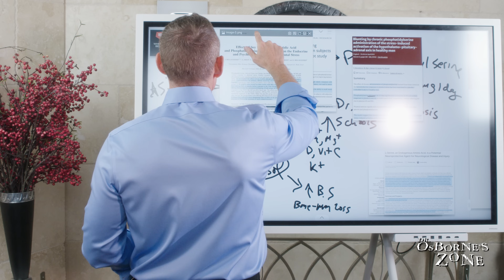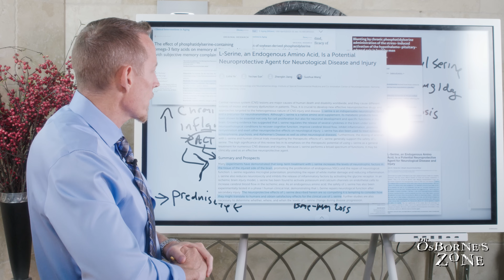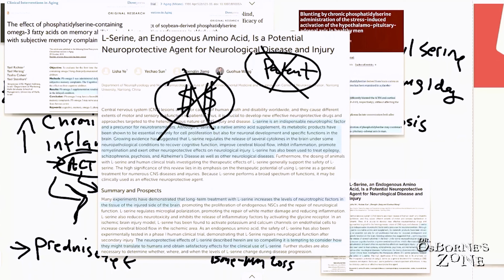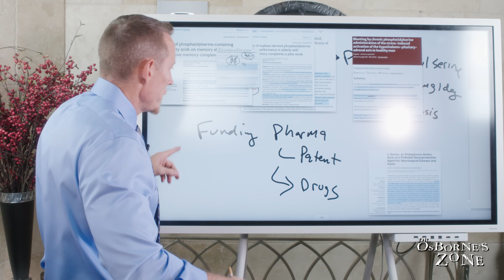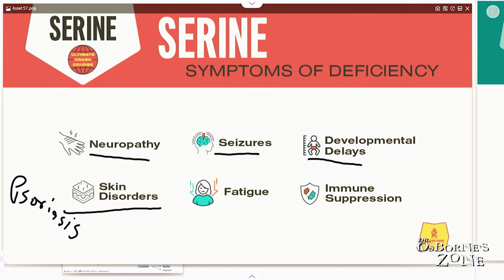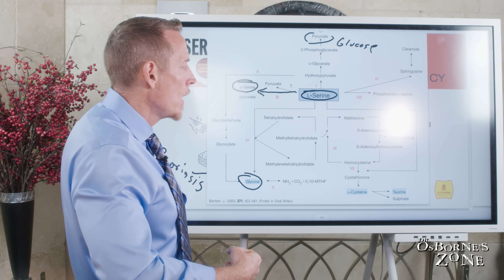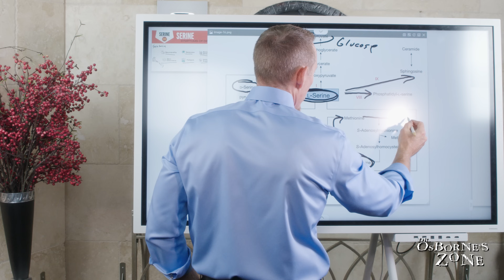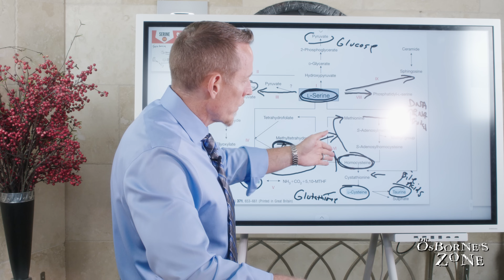Boost Brain Health, Memory & Recovery Naturally!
Discover the incredible, research-backed benefits of serine—a vital amino acid that supports brain function, memory, stress recovery, and neurological health. In this episode, we dive deep into how serine works in the body, its role in preventing cognitive decline, improving attention, and even supporting recovery from conditions like Alzheimer’s, ADHD, and autoimmune disorders.

You’ll also learn why serine research is still in its infancy, the frustrating truth about funding for natural compounds, and how you can get more of this powerhouse nutrient through diet and supplementation.

Chapters:
00:00 – Introduction
00:38 – How Serine Supports the Brain
02:15 – Neuroprotective Benefits
04:00 – Why Big Pharma Won’t Fund It
06:20 – Serine Deficiency Symptoms
08:45 – How to Get More Serine